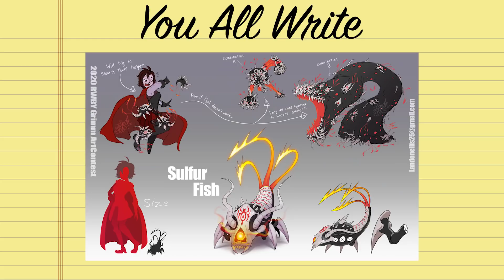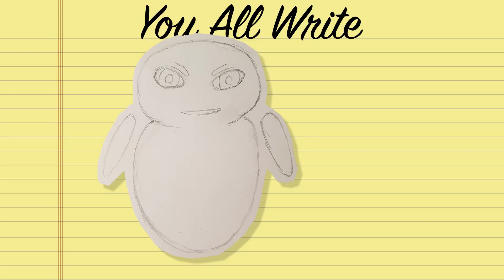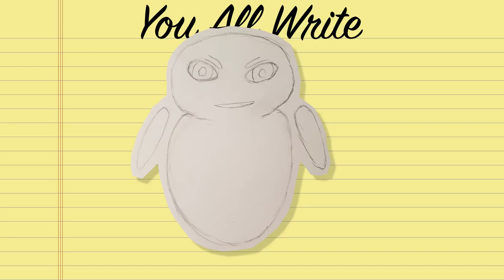RWBY Volume 8 Midseason Trailer - Analysis / Thoughts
The mid-season trailer for rwby v8 just dropped so why not take a quick look at it and give my initial thoughts and theories about what it all could mean. Obviously this contains volume eight spoilers so far - but all i can say is it looks like it's going to be a bumpy ride int he second half of the season!